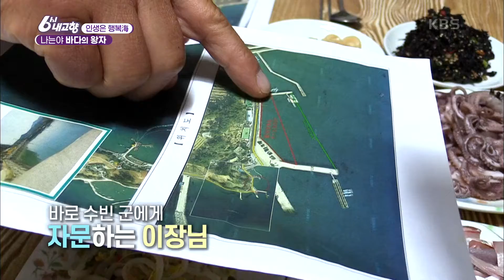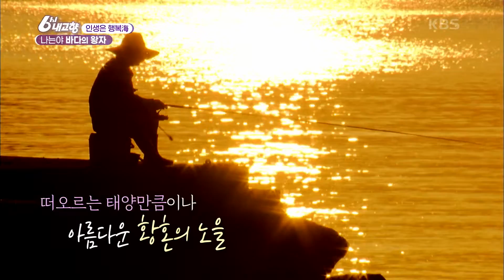[6시 내고향] 최연소 선장! 나는야 바다의 왕자, 고흥군 마린보이★ KBS 20201116 방송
[인생은 행복海] 나는야 바다의 왕자
주꾸미 낚시가 한창인 고흥군 앞바다~
최연소 젊은 선장, 청년 선장 수빈씨~!
5살 때 부터 낚시를 해왔다고
아들이 선장★
아버지가 사무장☆
오.늘.도.만.선!
 20201116